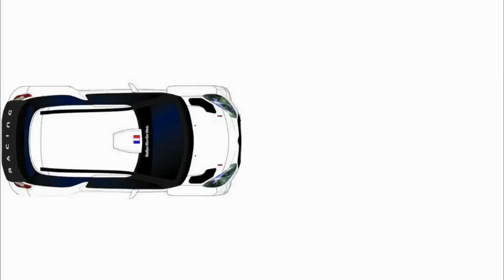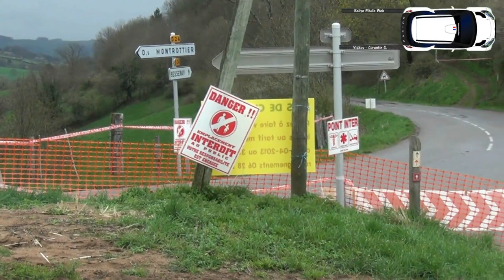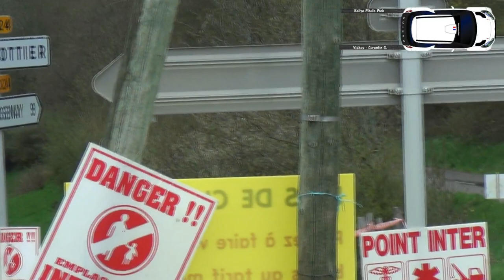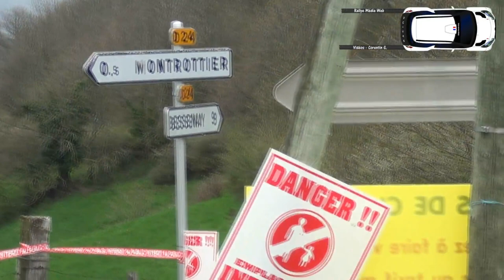Rallye Lyon-Charbonnières 2013 by Rallye Media Web [HD]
Rallye Lyon Charbonnières 2013
Retrouvez nos infos et photos sur notre mais aussi sur Facebook et suivez nous sur Twitter en suivant ces lien et ou en flashant les codes se trouvant à la fin de la vidéo.
Bon visionnage !